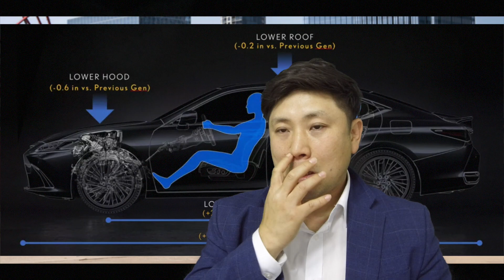[카리뷰] 2019 렉서스 ES 전격해부1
-“좋아요 와 “구독신청”을 눌러 주시면 많은 힘이 됩니다.
2019년 7세대로 다시 찾아온 2019 렉서스 ES, 더 진보한 2019 렉서스 ES350과 2019 렉서스 ES300h를 지금 바로 확인해 보세요.